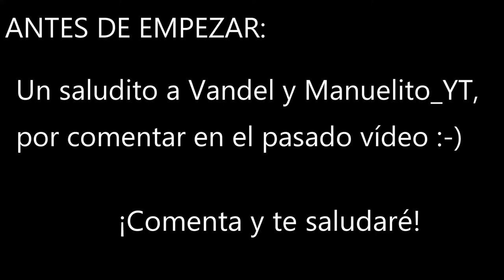SKYBLOCK | Capítulo 5: sigo sin madera😅y me caigo xd EN MINECRAFT 2020 [ESPAÑOL]💚